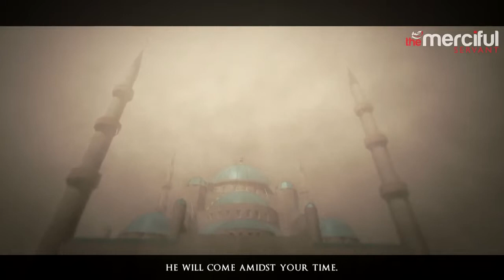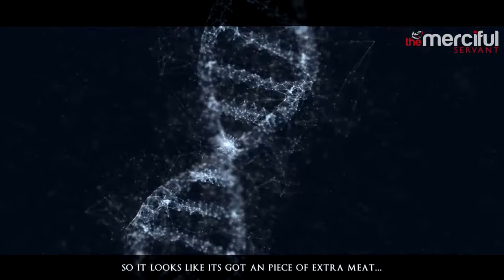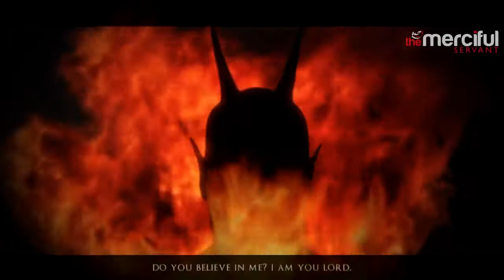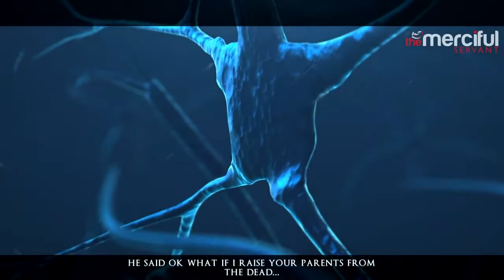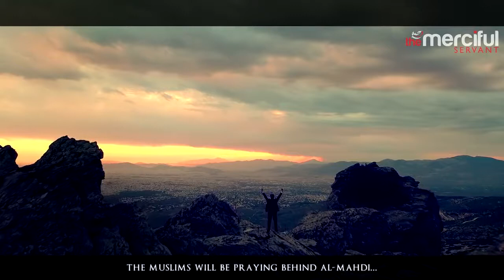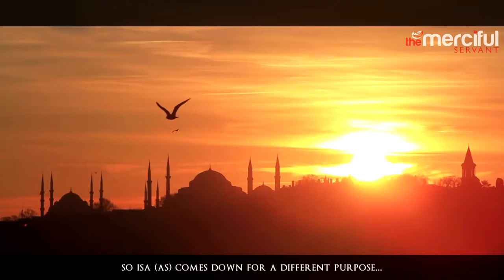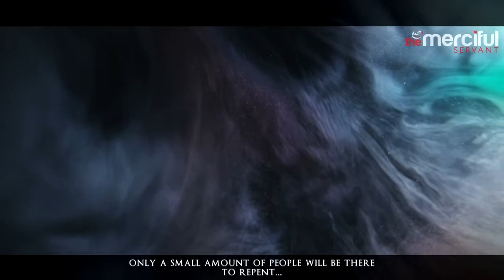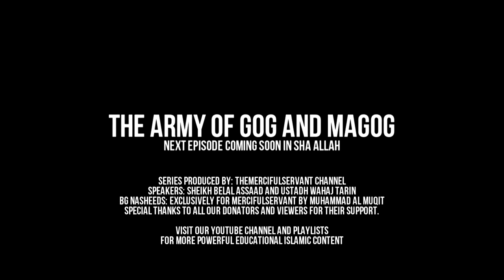Dajjal: The Ultimate Test | The Fake Messiah | Amazing Talk | Just Mullah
This video is very beautiful as it describes the greatest test to come upon humanity in the form of dajjal.